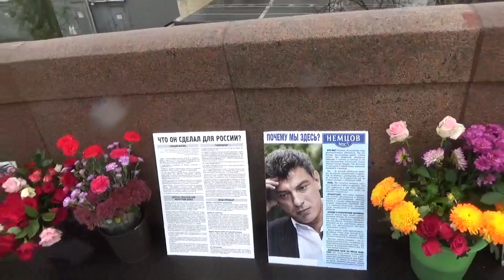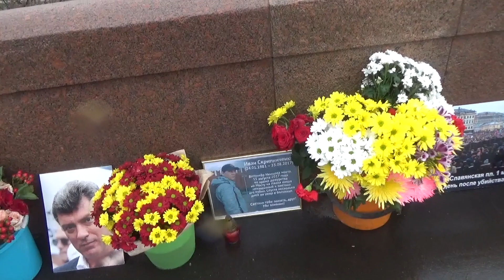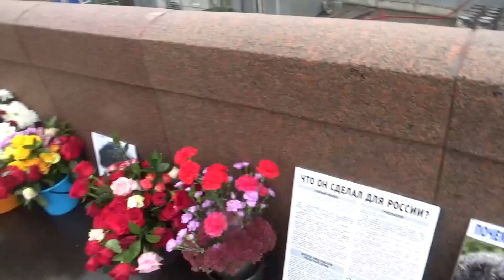Влог Plaza Roja del Kremlin de Moscú